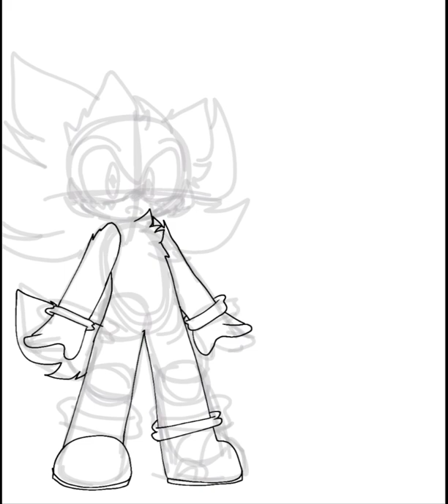(REDRAW) Super Sonic SpeedPaint!✨💫